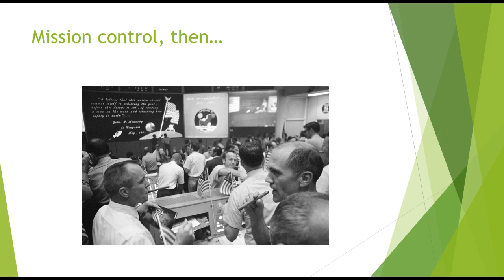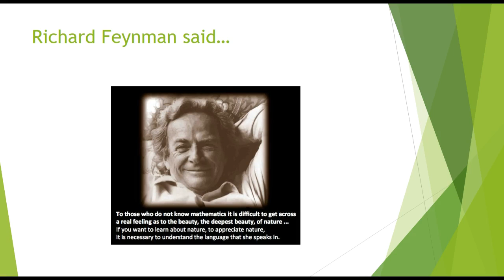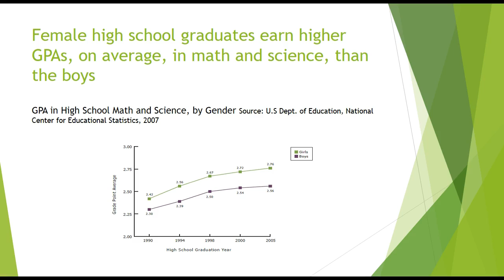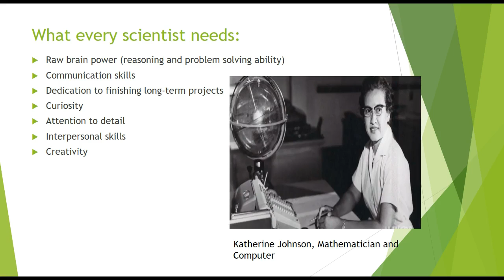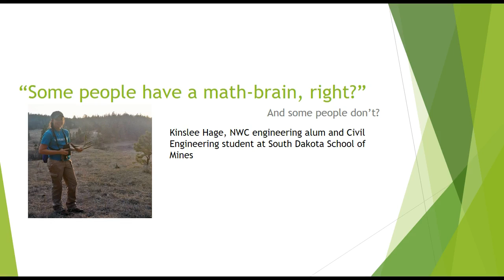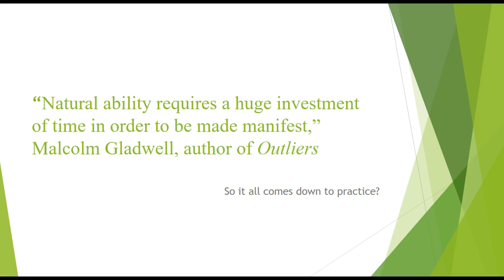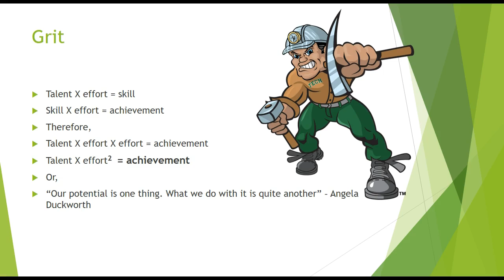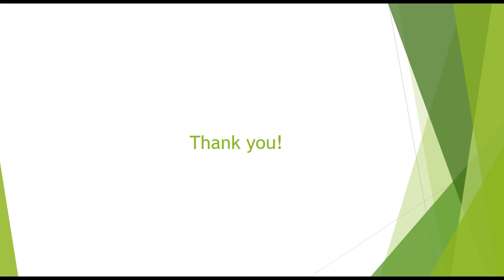"I'm not good at math", she said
A presentation on misconceptions about math ability